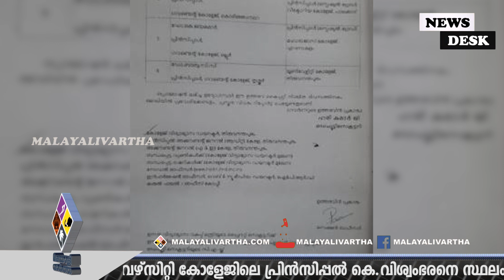University college principal യൂണിവേഴ്സിറ്റി കോളേജ് പ്രിസിപ്പാളിന്റെ കസേര തെറിച്ചു